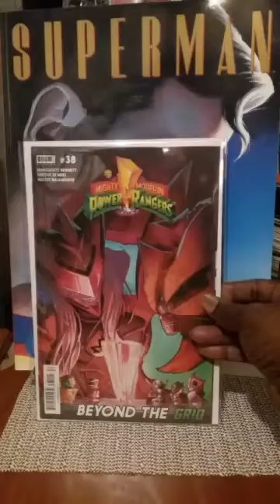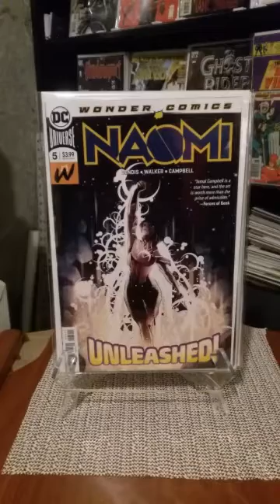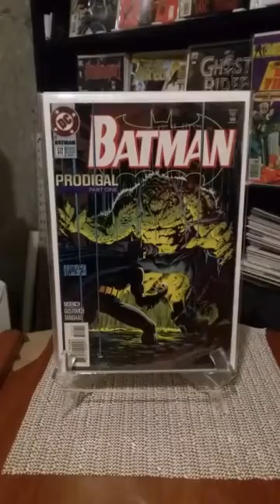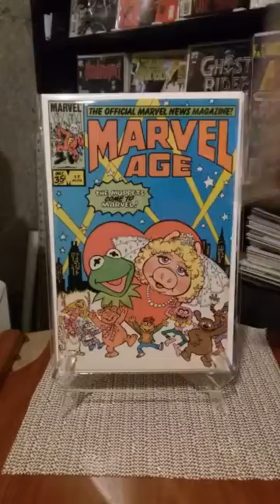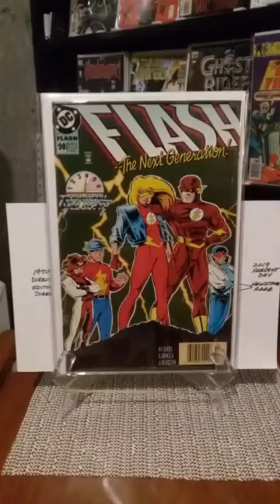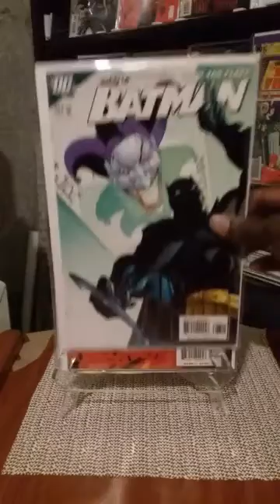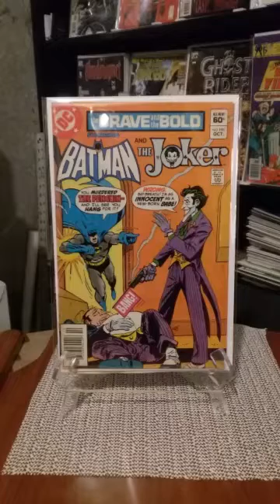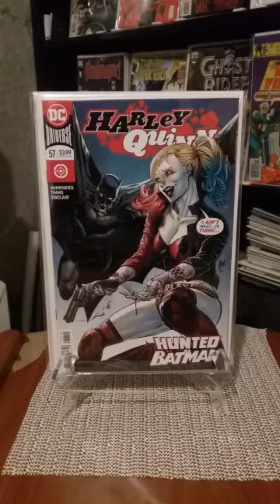Maxing and Relaxing Haul!